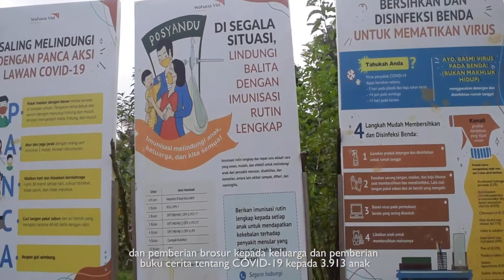Perkembangan Program Tanggap COVID-19 dari Area Manager Landak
Terima kasih atas komitmen dan dukungan Anda bagi anak dan keluarga layanan Wahana Visi Indonesia pada masa pandemi COVID-19 ini.

Bersama kita wujudkan kehidupan anak yang utuh sepenuhnya.